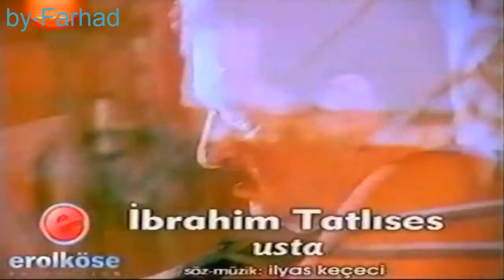Ibrahim -Tatlises Usta HD